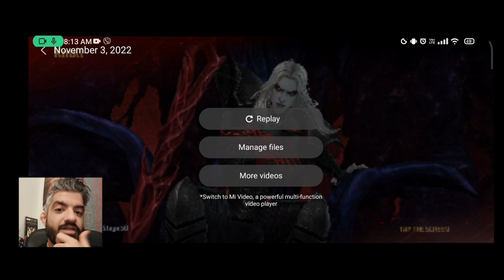NAMOR T3 LEVEL 80 REVIEW CTP OF JUDGEMENT - ALL WBL VS STORM VS BLACKBOLT - GBR| Marvel Future Fight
I compare Namor with a ctpj and level 80 against mutant Storm WBL stage 50 of Knull , stage 35 l vs Blackbolt as both villain and also Mephisto stage 55 and Gorr 30